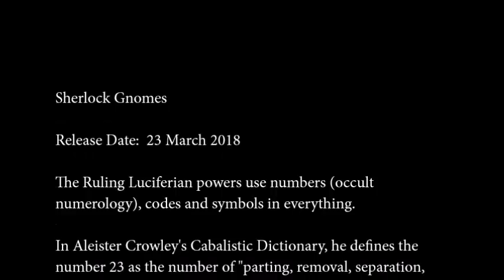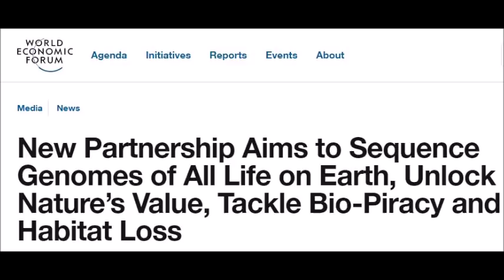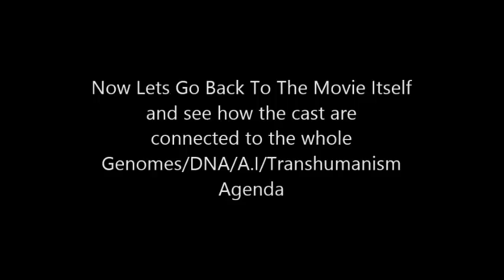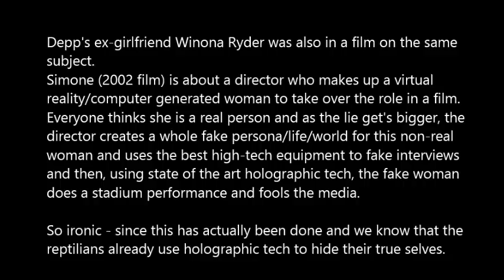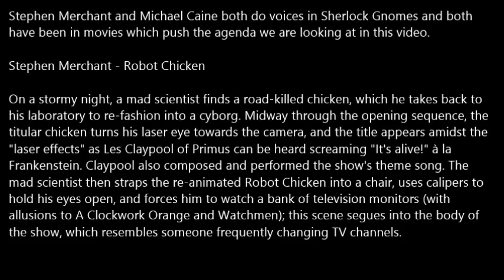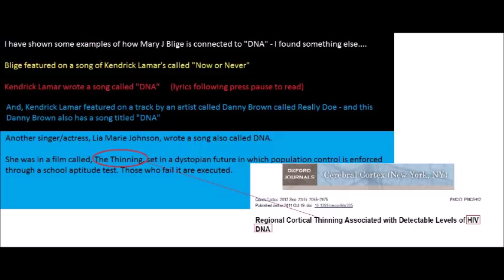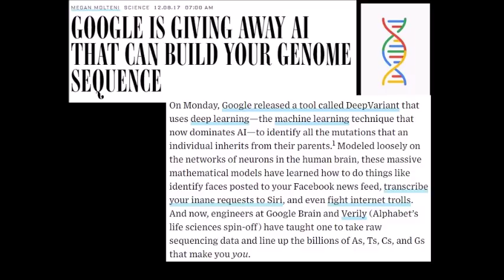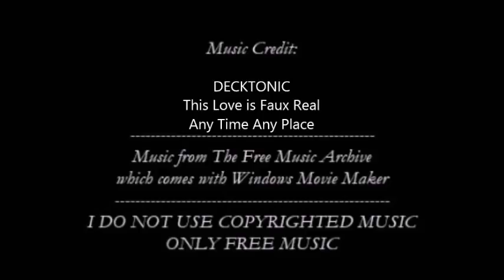WHAT SHERLOCK GNOMES IS REALLY ABOUT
Heartfelt thanks and sincere gratitude to donaters - THANK YOU

All music used in this video is available from the free music archive which is available with windows movie maker. I only use FREE music. Artist credits given at end of the Video.
EXPOSING THE NEPHILIM AND DARK PRINCIPALITIES